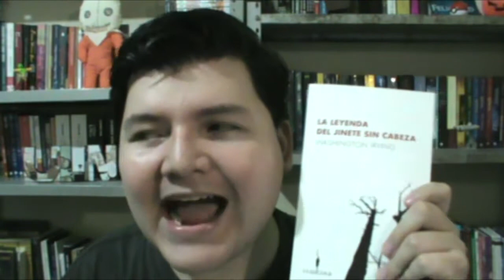La leyenda del jinete sin cabeza de Washintong Irving